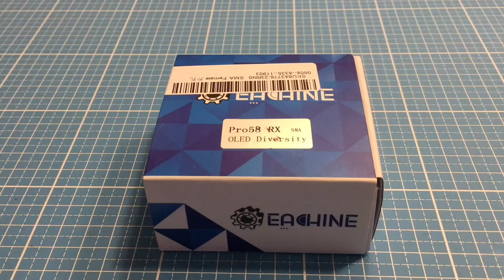Eachine Pro58 diversity Empfänger nicht nur für Fatshark Dominator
Der Eachine PRO58 Video Empfänger ist perfekte Ergänzung für deine Fatshark Dominator Brille.
Er hat zwei Empfänger mit je 40 Kanälen die über das kleine OLED Display gescannt werden können
Passt in jede Dominator FPV Brille.
Man kann aber den Empfänger auf für eigene Projekte nutzen wie für ein LCD Display

Erst mit Achilles Firmware wird der Pro58 Modul zum besten Diversity Modulen die es gibt. Die original Hardware ist sehr gut nur die Firmware schlecht. Also sollte man zusätzlich 10€ investieren für die Firmware. Nach dem Aufspielen von Achilles  ist der Empfänger perfekt kann sogar deine verlorene Drohne suchen. Man brauch aber auch einen USB ST-Link Programmer zum Flashen.

Alternativ gib es PiRX Firmware die kostenlose ist und zumindest besser als Eachine Firmware läuft:

Achilles Plus bleibt für mich aber die bessere Lösung mit OSD.